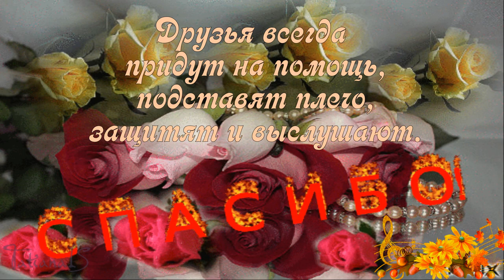Спасибо,ВАМ,мои дорогие!!!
💖Делитесь с друзьями моими видео, -радуйте их. Здесь всегда найдете новые видео для ПОЗИТИВНОГО НАСТРОЕНИЯ и лучшие поздравления к праздникам.